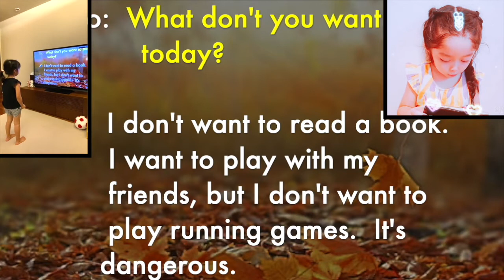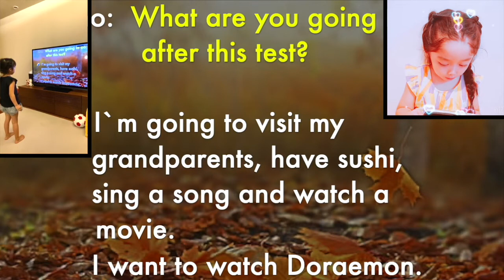Smashing Test #1 (Rainbows)